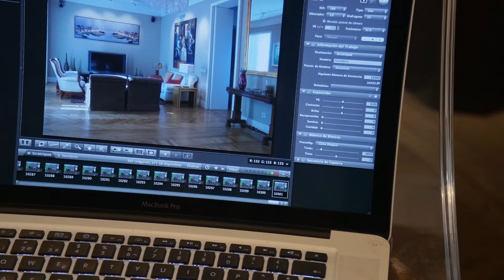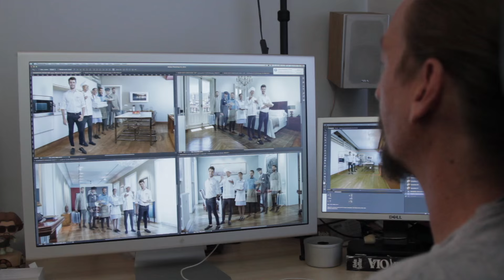Making of BeMate.com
Check out the behind the scenes of our new